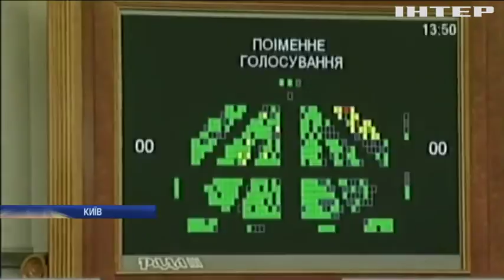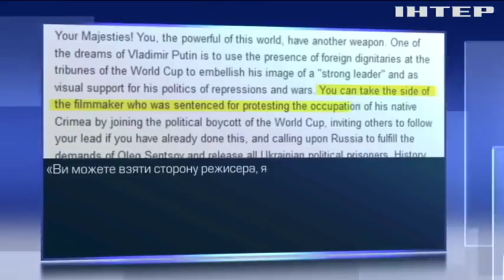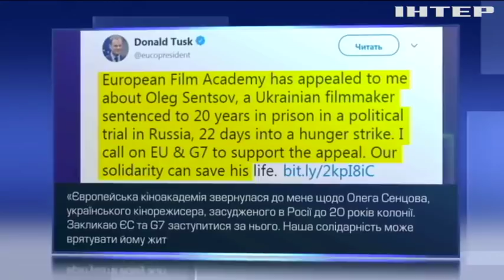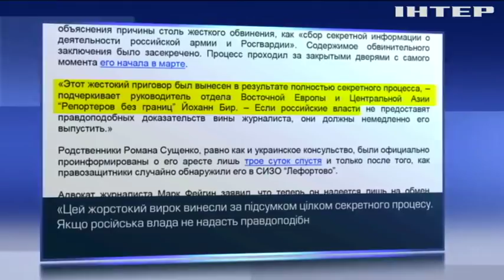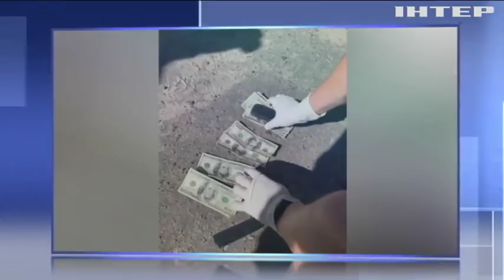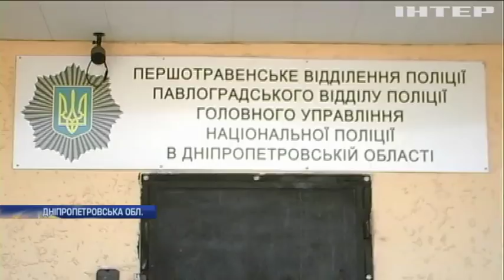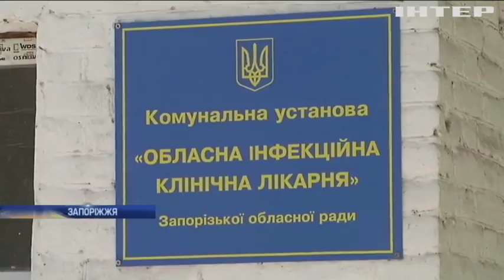Новости 17:45, выпуск за 7 июня 2018 года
Головні події на цю годину:
Судний день. Що означає для України Закон про Антикорупційний суд?;
Волю політв'язням! Світ став на захист українців, яких незаконно утримує Росія;
Довгі проводи Кіри Муратової. Про режисерку, яка знімала кіно "не для всіх".